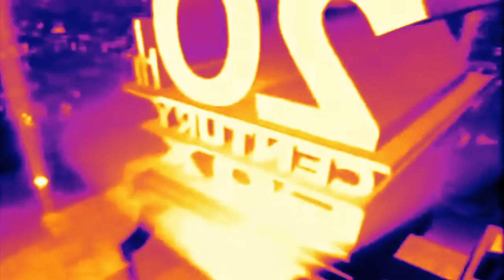I Accidentally Thermal